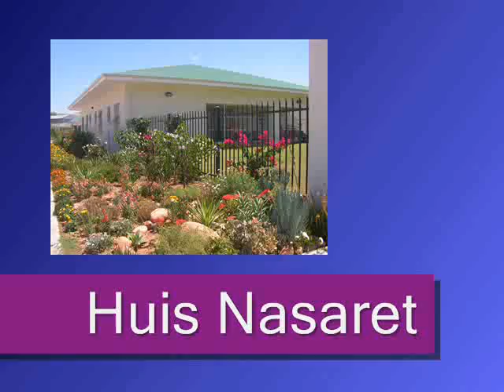Huis Nasaret - Aiutare i bambini, ogni giorno, davvero